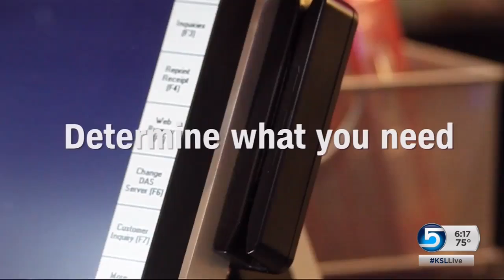Consumer Report: Choose your credit cards carefully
There are hundreds of options in the market for credit cards. Debbie Dujanovic reports on how to choose the one for you.

Story aired Sept. 27, 2016 at 6 p.m.